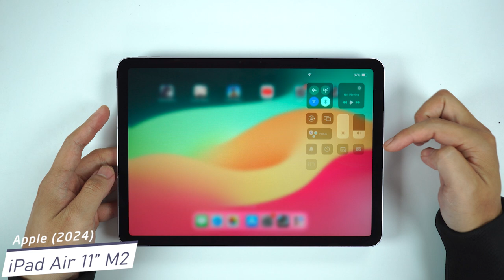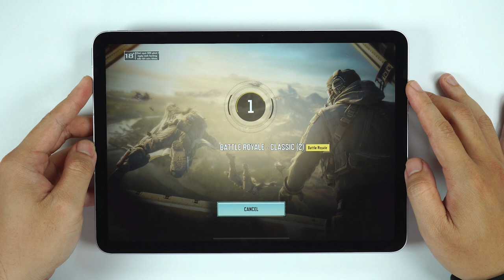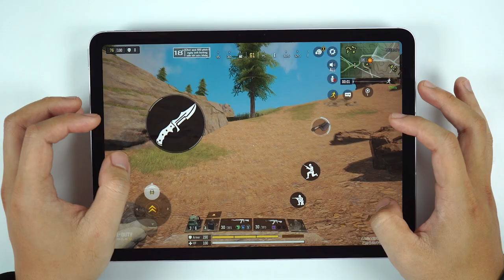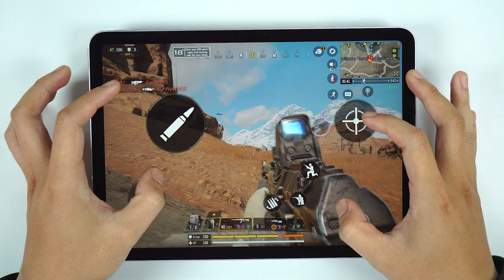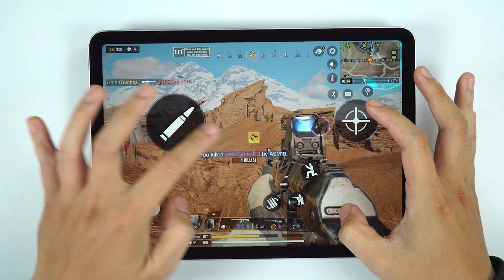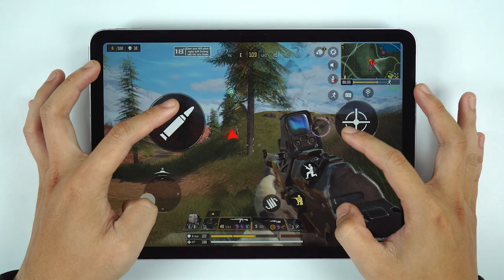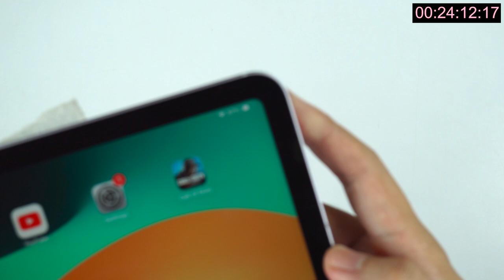iPad Air M2 2024 Call of Duty Mobile Gaming review Apple M2 | FPS & Battery Drain test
iPad Air 6 M2 2024 Spectification
Network Technology: GSM / HSPA / LTE / 5G
2G Bands: GSM 850 / 900 / 1800 / 1900
3G Bands: HSDPA 850 / 900 / 1700(AWS) / 1900 / 2100
4G Bands: Extensive global support, including bands 1-42 and 66, 71
5G Bands: Global bands including 1, 2, 3, 5, 7, 8, 12, 14, 20, 25, 26, 28, 29, 30, 38-41, 48, 66, 70, 71, 75-79 (SA/NSA/Sub6)
Launch Date: Announced May 07, 2024; Released May 15, 2024
Dimensions: 247.6 x 178.5 x 6.1 mm
Weight: 462 g
Build: Glass front, aluminum back/frame
SIM: eSIM, Apple Pencil Pro/2 support
Display: 11.0 inches Liquid Retina IPS LCD, 1640 x 2360 pixels
OS: iPadOS 17.4
Chipset: Apple M2
CPU: Octa-core
GPU: Apple GPU (9-core)
Memory: 128GB/256GB/512GB/1TB, 8GB RAM
Main Camera: 12 MP wide, 4K video
Selfie Camera: 12 MP ultrawide, 1080p video
Sound: Stereo speakers, no 3.5mm jack
Connectivity: Wi-Fi 6e, Bluetooth 5.3, USB Type-C 3.1 Gen2
Battery: 28.93 Wh, non-removable
Colors: Space Gray, Starlight, Purple, Blue
Price: Approximately 700 EUR

Unboxing: Get a first look at the iPad Air M2 and see what's in the box: iPad Air M2 2024 Unboxing

Gaming Performance: See how the iPad Air M2 handles Genshin Impact with FPS (frames per second) and battery drain tests: iPad Air M2 2024 Genshin Impact Gaming review Apple M2 | FPS & Battery Drain test

More Gaming Options: Check out a review of the iPad Air M2's performance with PUBG Mobile, including FPS and battery drain tests: iPad Air M2 2024 PUBG Mobile Gaming review Apple M2 | FPS & Battery Drain test